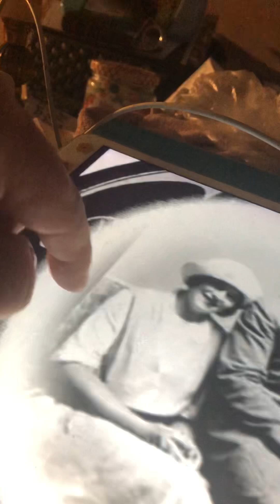I've got the joys Aileen Stanley 1921